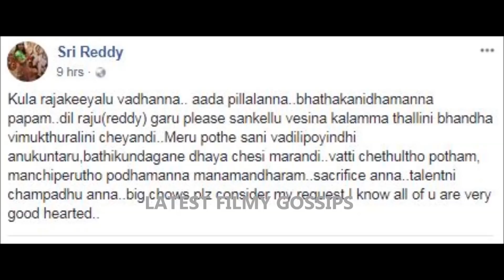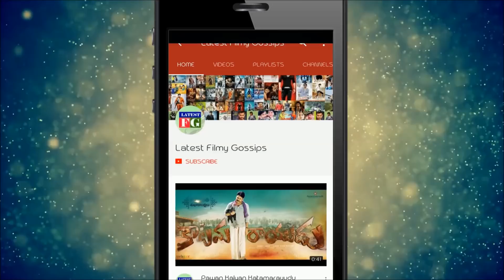Actress Sri Reddy Sensational Comments on Dill Raju | Tollywood Casting Couch | Latest Filmy Gossips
Watch: Actress Sri Reddy Sensational Comments on Dill Raju | Tollywood Casting Couch | Latest Filmy Gossips.